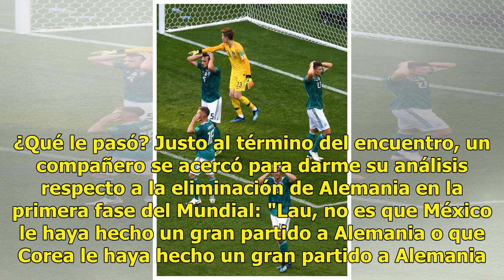¡Histórica Alemania! Por primera vez, los alemanes son eliminados de un Mundial en la primera fase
En serio. ¿Qué le pasó? Justo al término del encuentro, un compañero se acercó para darme su análisis respecto a la eliminación de Alemania en la primera fase del Mundial: "Lau, no es que México le haya hecho un gran partido a Alemania o que Corea le haya hecho un gran partido a Alemania. La realida...